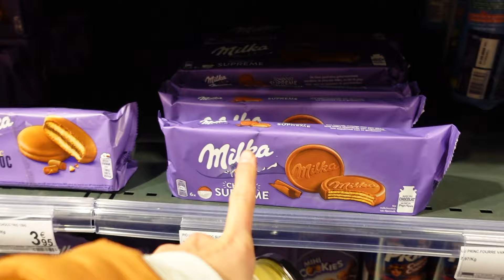3 Days In Belgium With Kids - Belgium Family Travel Vlog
We spent 3 days in Belgium with our 2 kids and it was a dream! Belgium is the perfect family friendly destination in my opinion and I hope you enjoy watching our trip trying the foods, riding bikes through the city, and all the ups and downs that come traveling internationally with kids.

Here's everything we brought on our trip to Europe with kids:

CARRY ON BAG

Nose Frida
Travel Bottles for Toiletries
Pill Case
Kid's Melatonin

MY CHECKED BAG

MY PERSONAL ITEM:

Cord Case
Airplane bluetooth headphone adapter
Toddler Headphones
Sound Machine
Yum Earth Lollipops
Drawing Tablet
Universal Travel Power Adapter (similar to the one I have)
Eye Mask

MY HUSBAND'S PERSONAL ITEM:

Inflatable seat extender
Tree Swaddle blanket
Pop it Game toy
Mini magnet blocks

Yoto: Hailey10
Reima: Hailey20
Ergobaby: Hailey15
Walker Family Goods: Hailey15